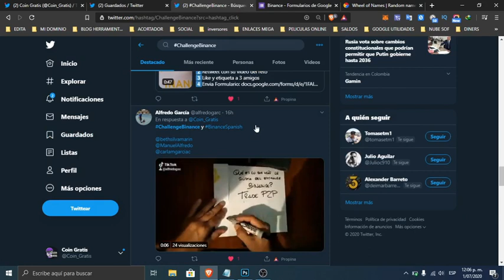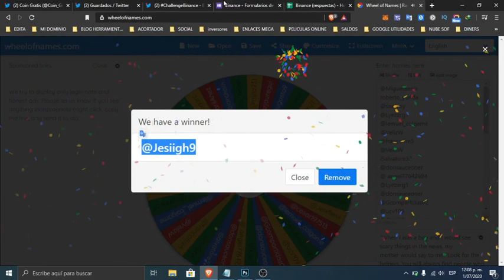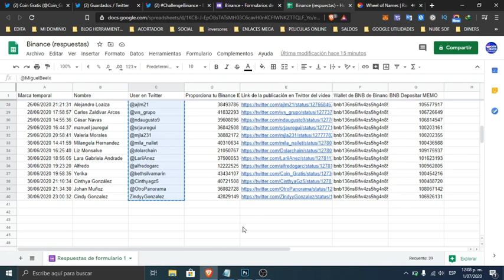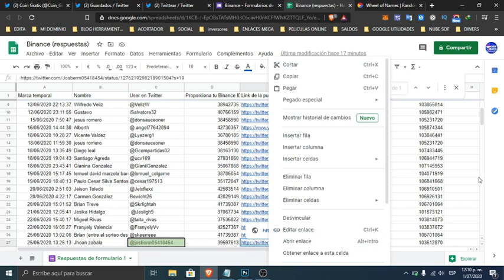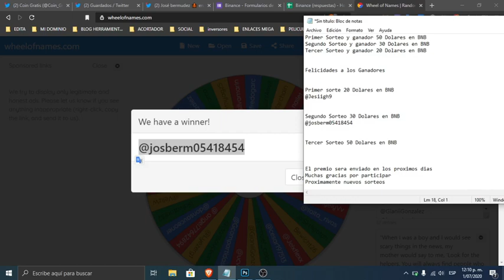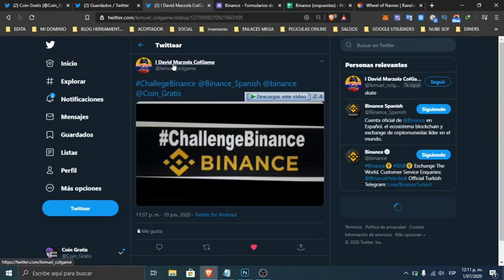🔥GANADORES SORTEO 100 USD EN BNB - GIVEAWAY 100 USD BNB CHALLENGE BINANCE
🎯Registrese en Binance este listo nuevos sorteos
Felicidades a los ganadores del sorteo
El premio sera enviado en los próximos días a su wallet bnb de binance
Próximamente nuevos sorteos

Primer sorte 20 Dolares en BNB

Segundo Sorteo 30 Dolares en BNB

Tercer Sorteo 50 Dolares en BNB

Contacto personal
⚠️ ¡Advertencia! ⚠️
Invertir en Bitcoin y criptomonedas es de alto riesgo dado a la volatilidad de los mercados y puede llevar a pérdidas de dinero. En este canal (TradingLatino) no nos hacemos responsables por el uso indebido de esta información, El único propósito de mi canal es informativo y/o educativo. Es decir a ponernos a estudiar amigos. Nada de flojera.